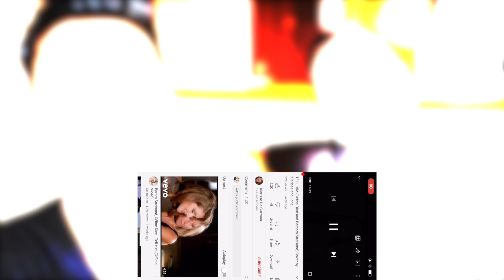PROUD FILIPINO!! TELL HIM Celine Dion and Barbara Streisand Cover by Klarisse and Jona REACTION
TELL HIM by Celine Dion and Barbara Streisand Cover by Klarisse De Guzman and Jona QUARANTINE COLLAB:D Video edited by: Riya Mae Mauricio

Or